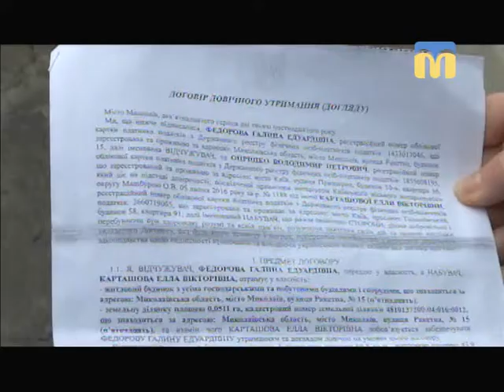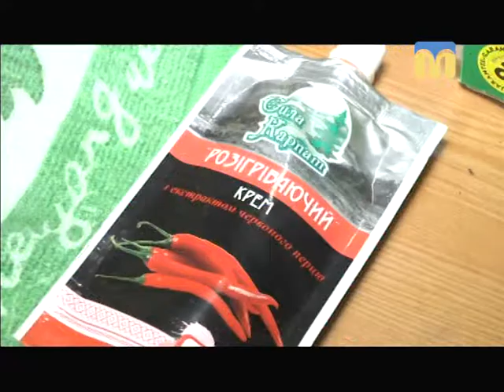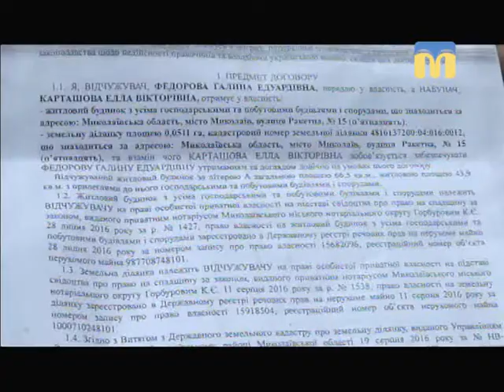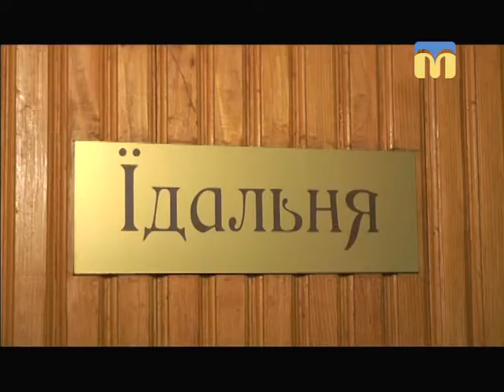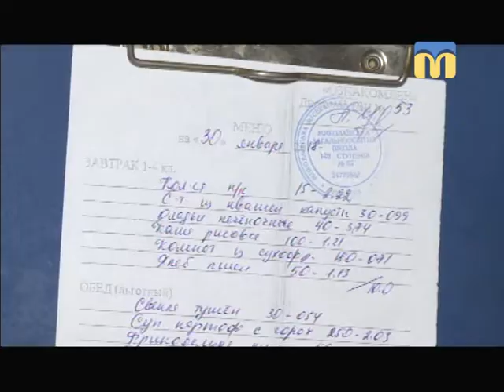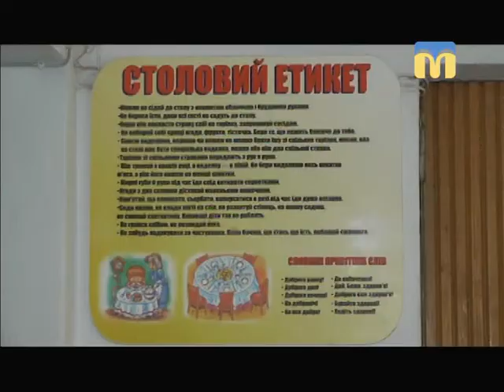Телевізійні новини Миколаївщини - 20:30 — (30.01.2018)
Інформаційна картина дня (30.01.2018) поглядом кореспондентів телеканалу “Миколаїв” (випуск новин — 20:30):
- у Миколаєві  тимчасово припинений рух трамваїв за маршрутами № 1, 7 і 10;
- пенсіонерці відключили електропостачання за несплату;
-  кадрові ротації у миколаївських правоохоронців;
- в кінотеатрі Multiplex відбувся передпоказ стрічки «МІФ»;
- ситуація в зоні проведення АТО;
- 30 січня відзначають День спеціалістів військово-соціального управління  ЗСУ;
- батьки контролюватимуть харчування дітей у школах;
- ялинами та соснами ласують тварини в Миколаївському зоопарку.